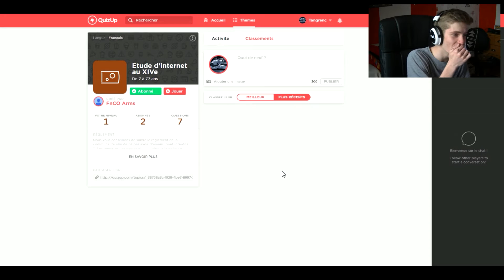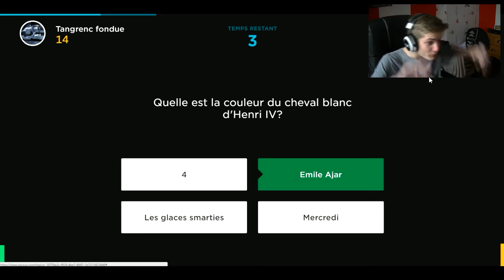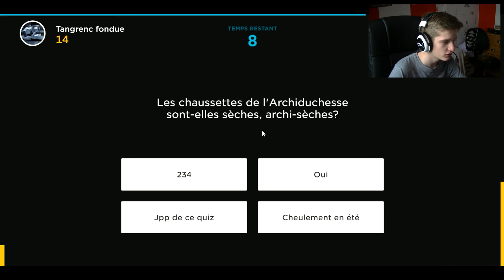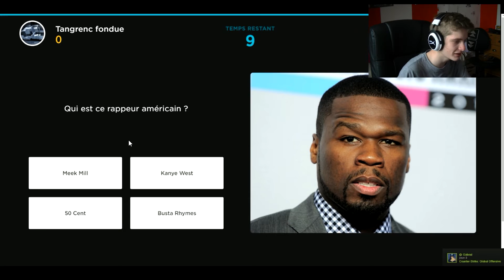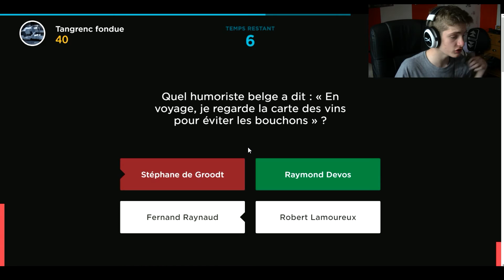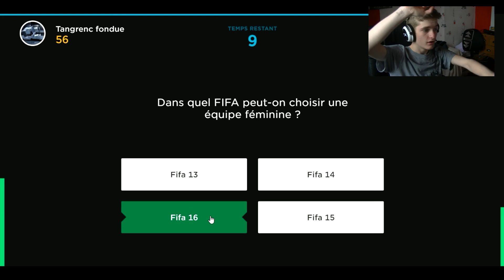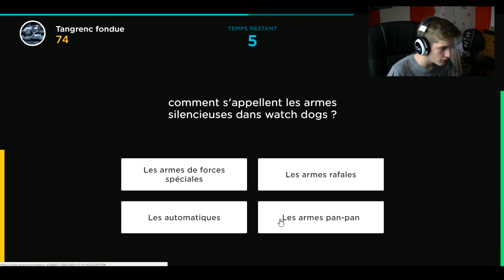Tangrenc - QuizUp - Une culture de folie !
Test de "culture général" plus ou moins réussit... avec une moyenne de : Retourne à l'école et révise un peu (beaucoup)  !

J'espère que la vidéo vous aura plus, à la prochaine pour une autre vidéo,

CIAO !